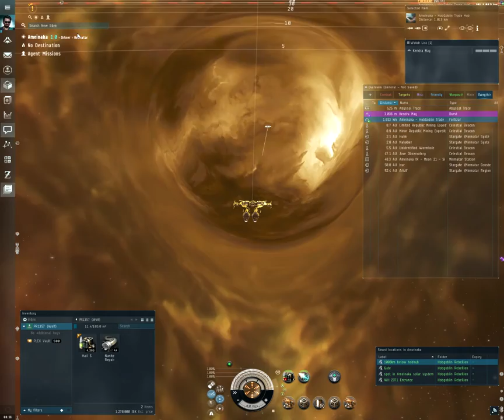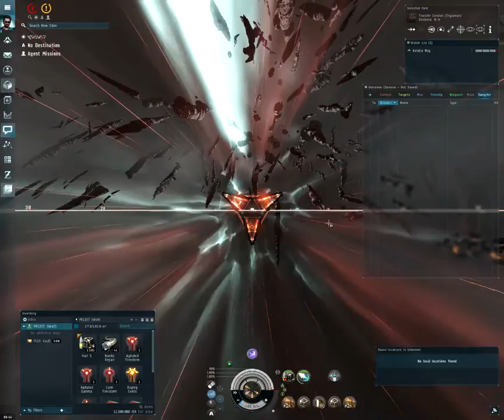T2 Gamma Filament - Wolf & Burst dualboxing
First attempt at a T2 Gamma Filament, using a Wolf and Burst. Pardon the 3d printer noise in the background.